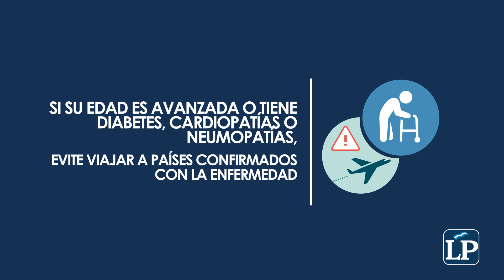Medidas para prevenir el coronavirus